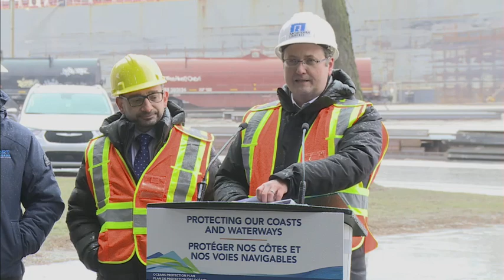Federal transport minister announces research fund for ballast water management – February 22, 2023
In Port Windsor, Ontario, Federal Transport Minister Omar Alghabra announces the launch of the Ballast Water Innovation Program, a $12.5-million fund for research into improving the performance of ballast water management. Ballast water adds weight to allow vessels to operate safely and can introduce invasive species to Canadian lakes when international vessels unload it. The federal government will accept funding applications until May 10, 2023. The minister is joined at the news conference by Irek Kusmierczyk (MP for Windsor–Tecumseh), Steve Salmons (president and CEO, Windsor Port Authority) and Tony De Thomasis (president and CEO, Morterm Limited).